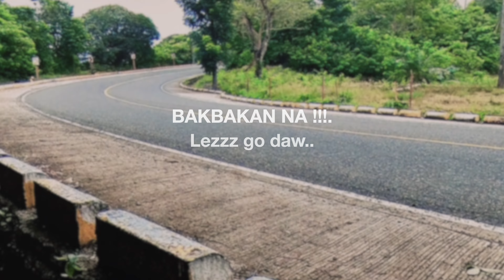Part 1: BAKBAKAN; DOMINAR 400rrr vs zx10r 2016, Grabe Apaka Halimaw talaga. Watch it Now!!!